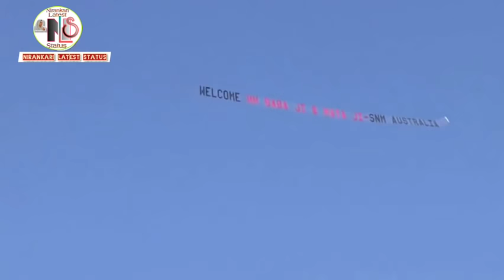||Satguru baba Hardev singh ji full documentary||बाबा हरदेव सिंह जी महाराज की जीवन शैली||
।।सतगुरु बाबा हरदेव सिंह जी महाराज की जीवन शैली।।
।।निरंकारी मिशन की शुरुआत कैसे हुई?।।

satguru baba Hardev singh ji maharaj Full Documentary video